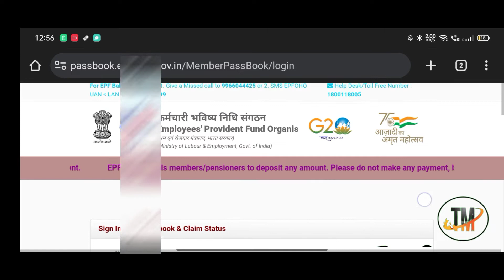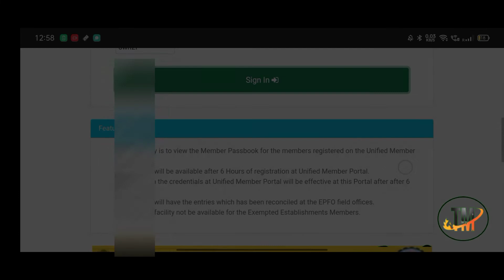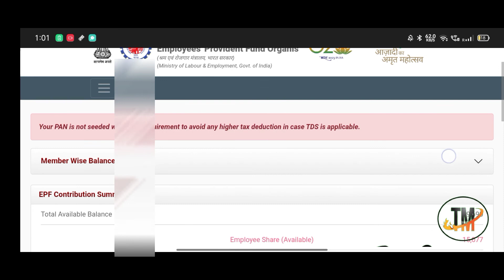PF invilad UAN/Password 🚫 New Password Cheng करने के बाद भी Passbook open नही हो रहा है